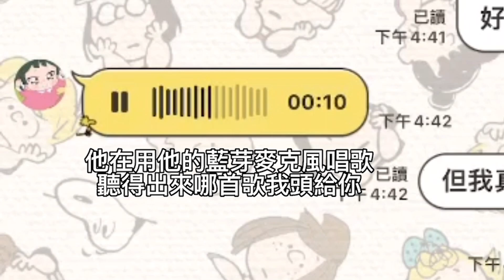10 30&31P《LOCK ON》｜20230513 新店熱舞参拾屆獨立成果發表會《Psychopath♾️》